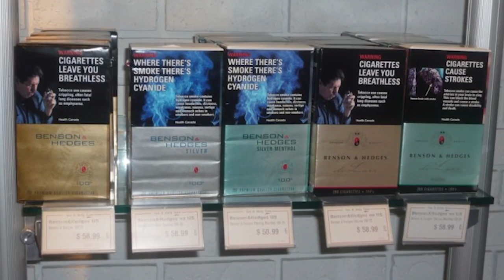International Cigarette Warnings & A Gorilla's Maternal Instinct | SYSK Internet Roundup